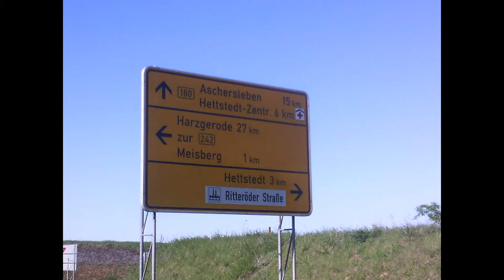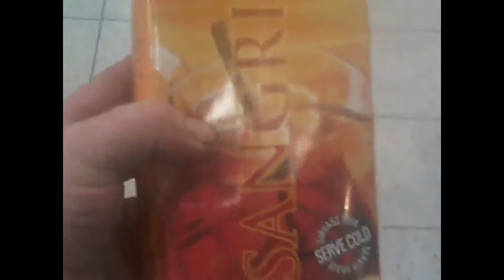Wochenende in Aschersleben